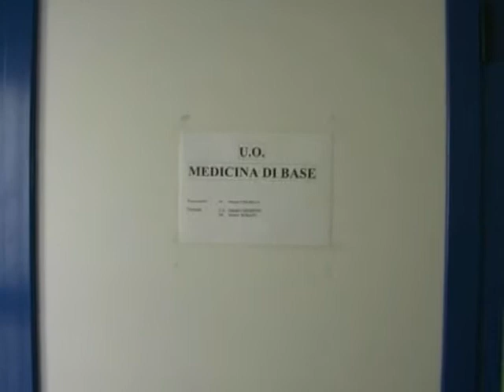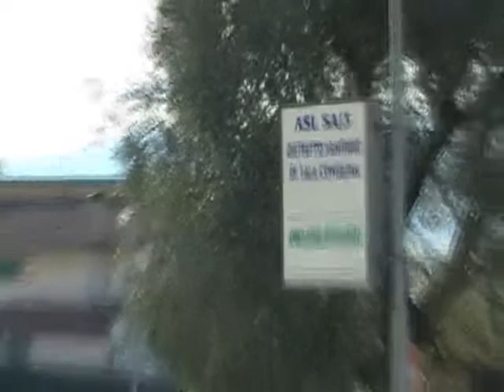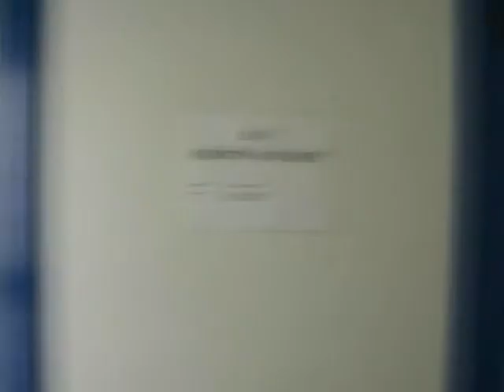Sala, distretto sanitario: conferenza dei sindaci